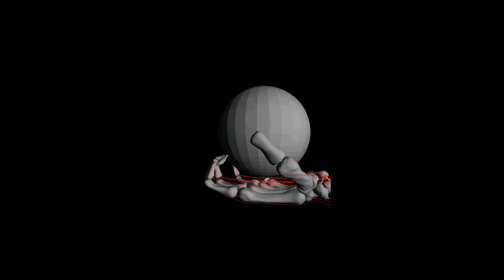Modeling Engineered Systems Lecture 1: Everything Is The Same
This is a video originally used for the Coursera class "Everything is the Same: Modeling Engineered Systems" by Todd Murphey.

This video introduces system modeling and how computer programs are used to make predictions about physical systems.